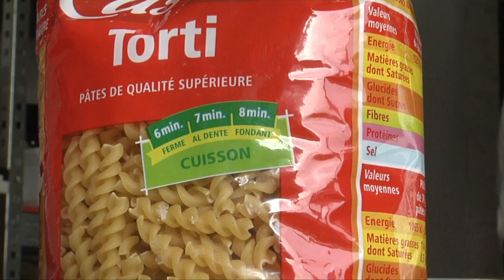Spot prévention le Don du temps épisode 3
Ne perdez pas votre temps, donnez le ! Campagne de prévention contre la pénurie de temps. Tous ensemble pour un ralentissement du temps. Une action du TéATr'éPROUVèTe